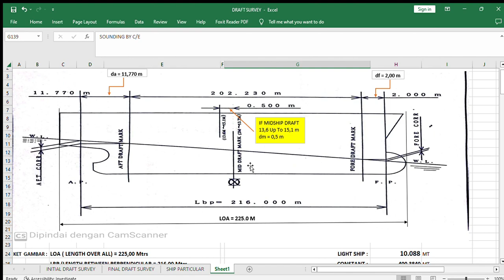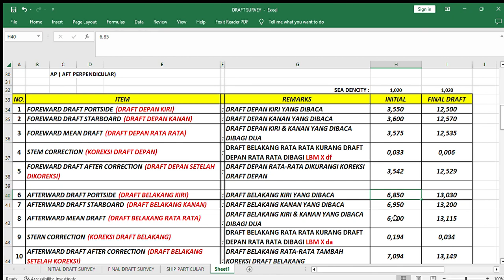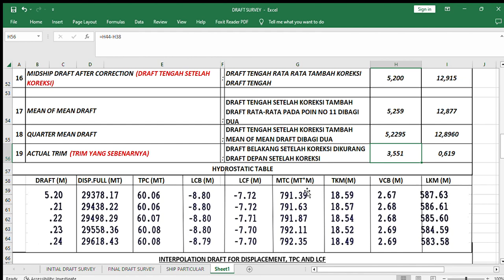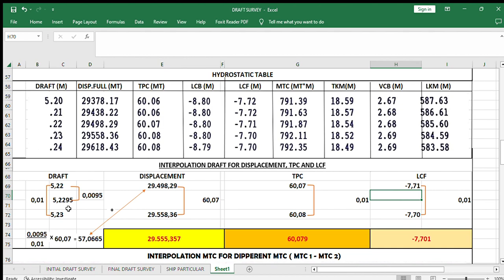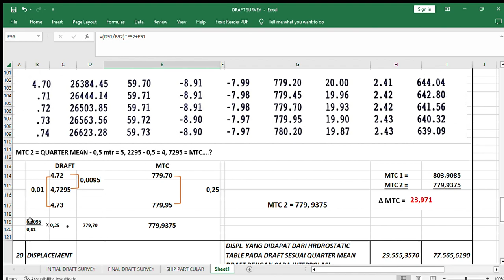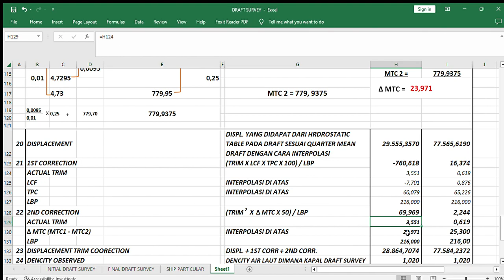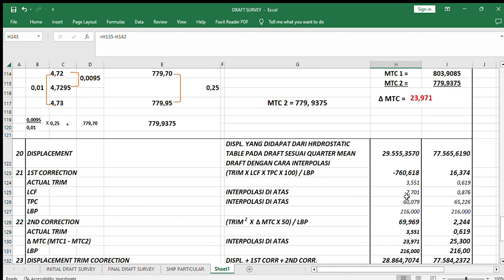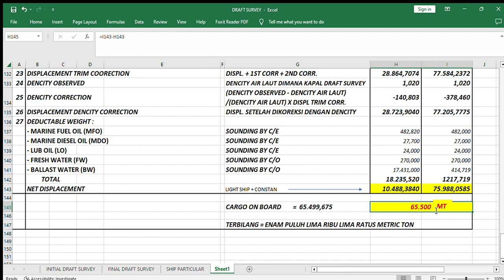DRAFT SURVEY MANUAL CALCULATION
Draft survey manual calculation yang dibahas pada video ini yaitu tutorial tentang perhitungan draft secara manual dari tahap ke tahap Sampai mendapatkan berat keseluruhan, termasuk cargo on board, constan, dll.